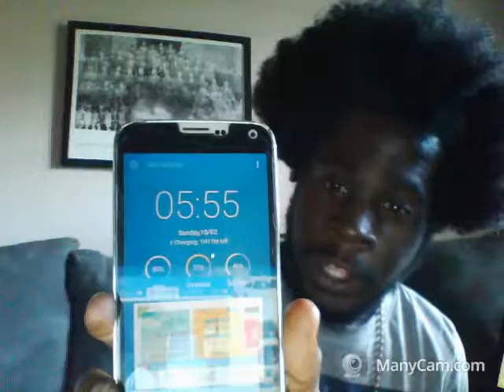Wellness (diet): What is Spelt Flour?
I personally love spelt flour it makes really good pancakes it is also and alkaline food and better option in the grain section of foods